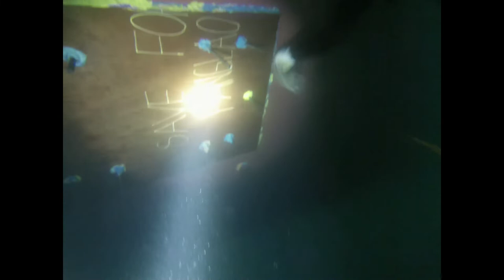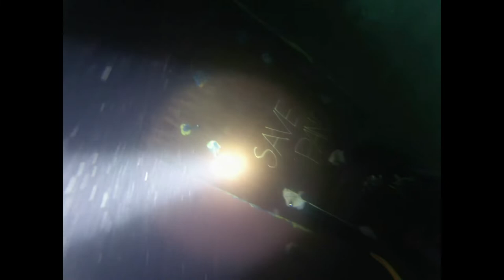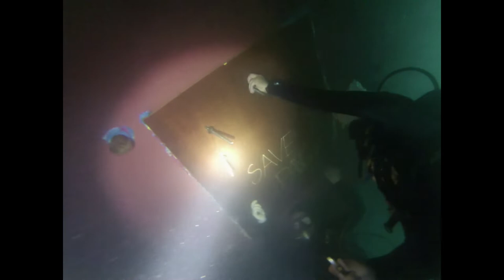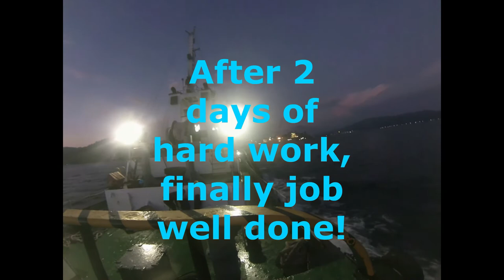EPISODE 8 - SEA CHEST BLANK OFF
After two days of hardwork, nadali din! Great job Lashero Dive Team!